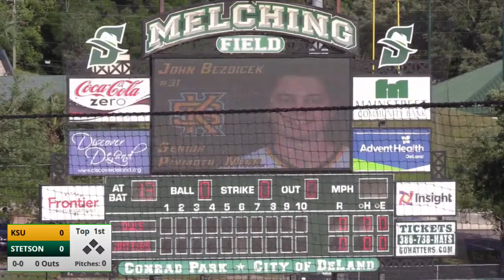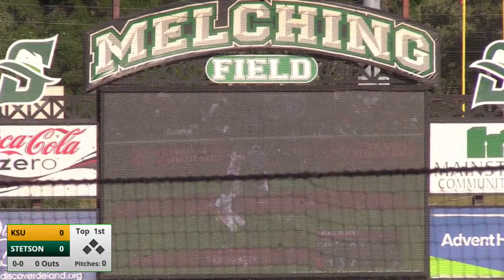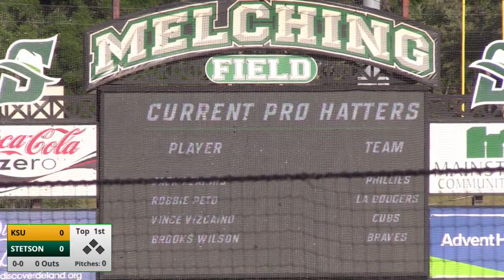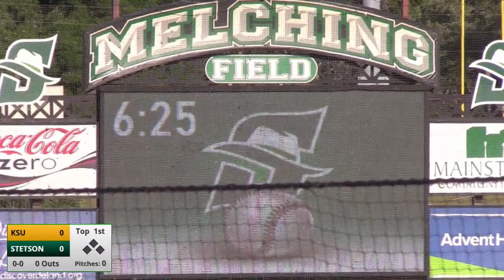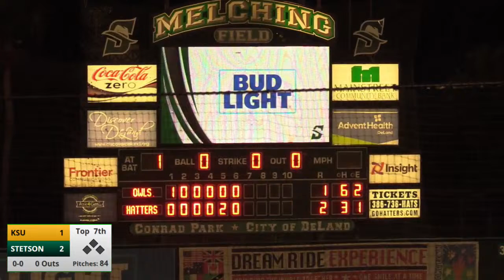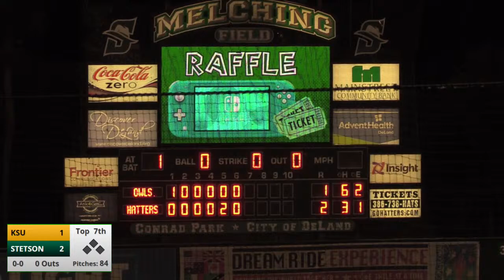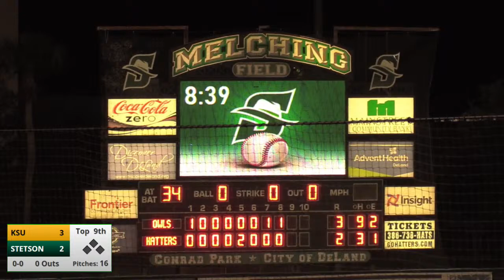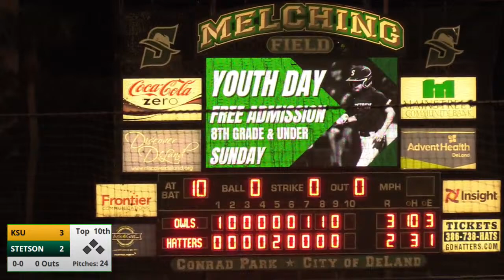Baseball: Stetson vs Kennesaw State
Baseball: Stetson vs Kennesaw State 4/9